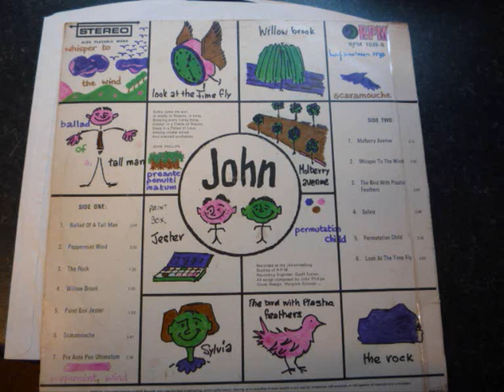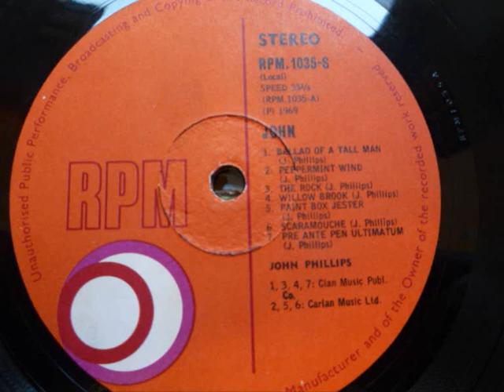John Phillips John South Africa 1969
John Lp i discovered in 2010 and now after 6 years have researched and now know about Johns Life, been a great journey